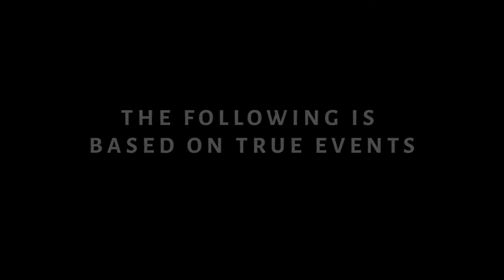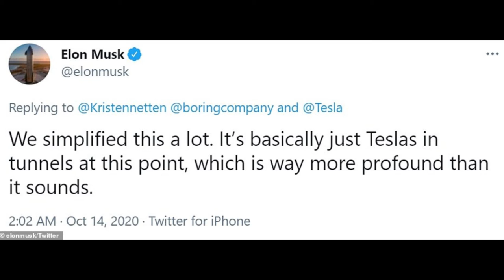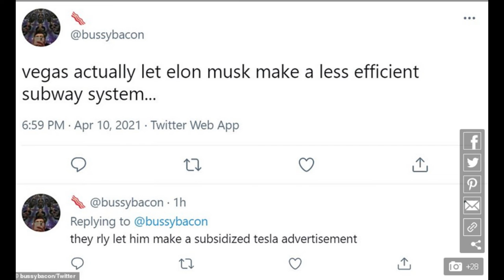Elon Musk and Las Vegas Partnership Brings You a New Joy Ride Through Neon Tunnel System!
Dum Dum

✭ Captioning ✭
News broadcaster Dum Dum, “Hi, I'm your host Dum Dum and welcome to the Dum Dum News Channel. In today's news we'll be covering Elon Musk and Las Vegas Partnership Brings You a New Joy Ride Through Neon Tunnel System!"